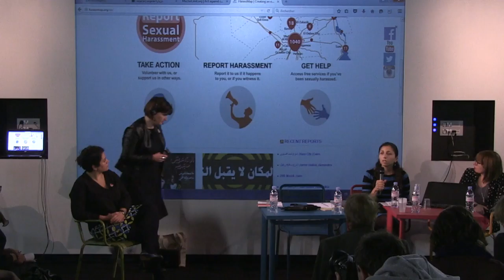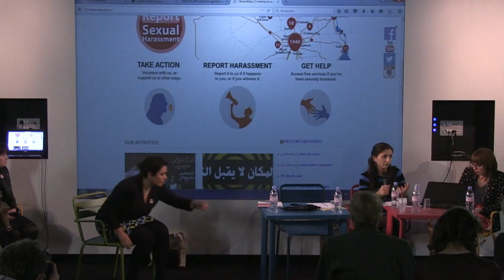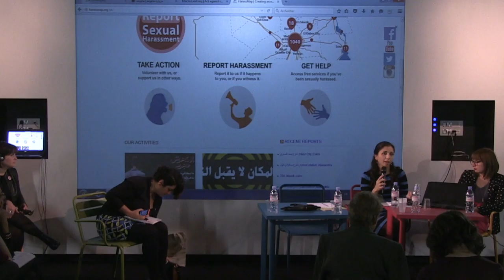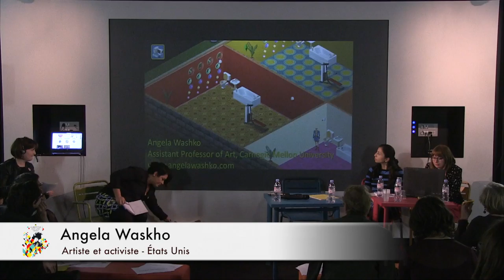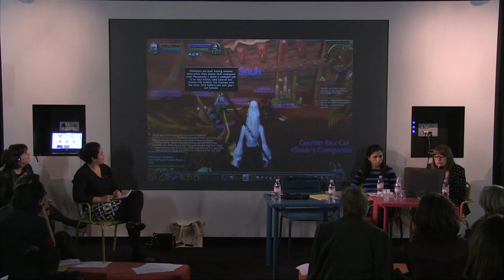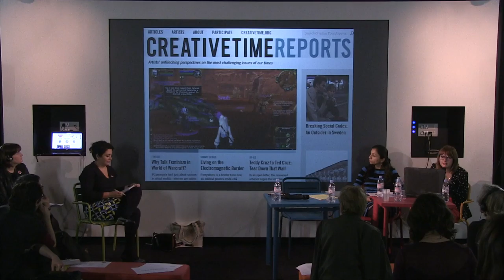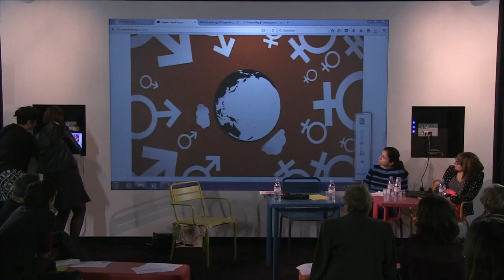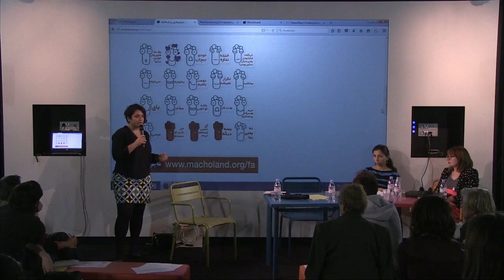Introduction de la conférence Hubertine est une Geek du 15 octobre 2015.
Présentation des actions